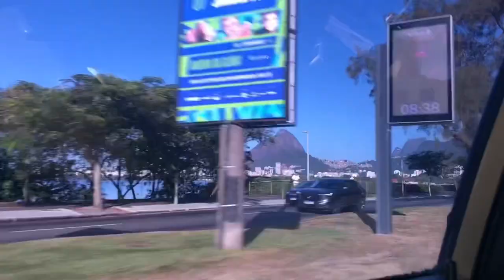Um dia treinando judô no Centro de treinamento do Flamengo!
Esse foi meu dia treinando no centro de treinamento do Flamengo, uma experiência incrível, pessoal com um judô afiado demais é muito técnico.

Novos conteúdos!